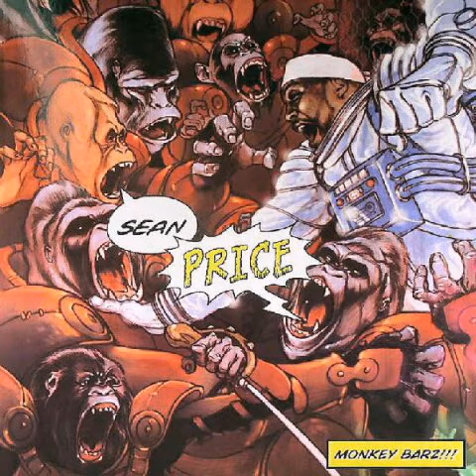Brokest Rapper You Know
This is the 8th song called "Brokest Rapper You Know" from the 2005 debut solo album by the legend Sean Price.

Title: Brokest Rapper You Know

Artist: Sean Price

Album: Monkey Barz

Year: 2005

Label: Duck Down Records

All this content isn't mine, this is just for entertainment.